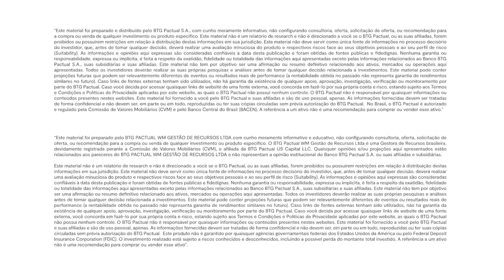Renda Fixa Global: segue como oportunidade? | Offshore Connection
No novo episódio do Offshore Connection, João Scandiuzzi, sócio do BTG Pactual e estrategista-chefe do time de Portfolio Solutions, explica os motivos que levaram à abertura da curva de juros americana. Já Marcelo Santucci, sócio do BTG Pactual e CIO do time de Portfolio Solution, detalha se a Renda Fixa global continua ou não como oportunidade.

Outros temas abordados foram: crescimento global, expectativas para a política monetária do Banco Central dos EUA e visão para  alocação para os portfolios globais.

Apresentação: Carolina Okamura, Portfolio Manager e RI Portfolio Solutions International do BTG Pactual

Amplie sua compreensão sobre o universo dos investimentos, tenha em mãos este material enriquecedor, preparado pelos nossos especialistas